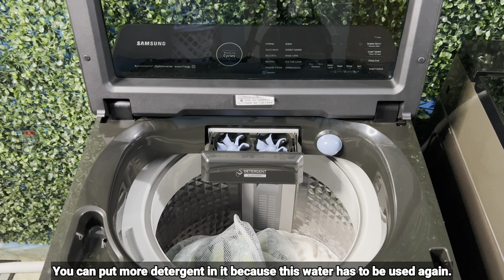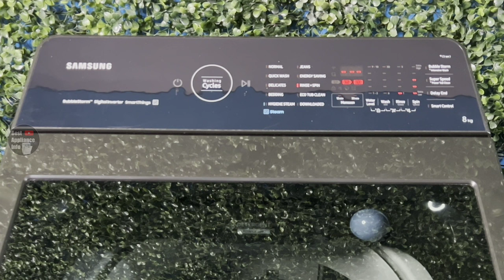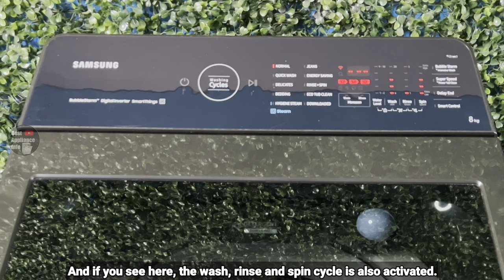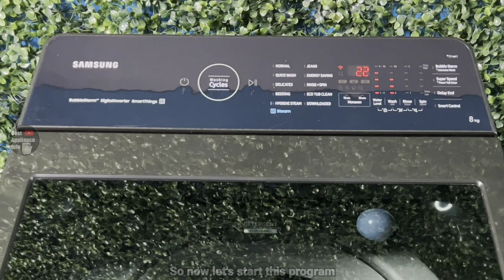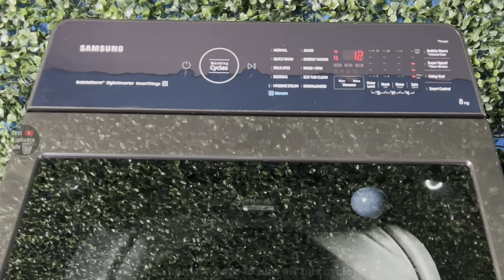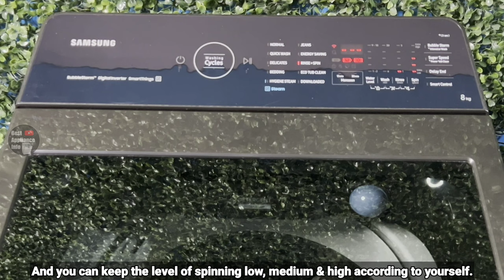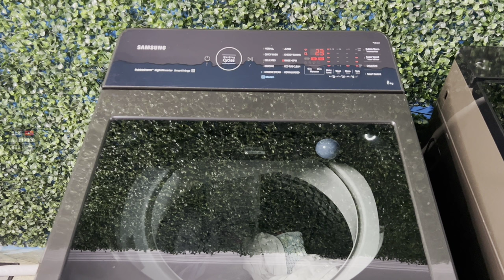how to use fully automatic top load washing machine like semi | best top load washing machine 2023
In This Video, I Am Going To Show & Explain You How To Use Fully Automatic Top Load Washing Machine Like A Semi Automatic Washing Machine.
Samsung 8.0 kg 5 star Fully Automatic Top Load Washing Machine (WA80BG4686BVTL,Black Caviar)

best fully automatic washing machine 2023
how to use top load washing machine
how to use top load washing machine like semi automatic washing machine
top load washing machine with inbuilt heater
samsung top load washing machine with inbuilt heater
samsung ecobubble top load washing machine review
samsung top load washing machine review
samsung new top load washing machine
best top load washing machine 2023
samsung 8kg top load washing machine
samsung 8 kg fully automatic top load washing machine